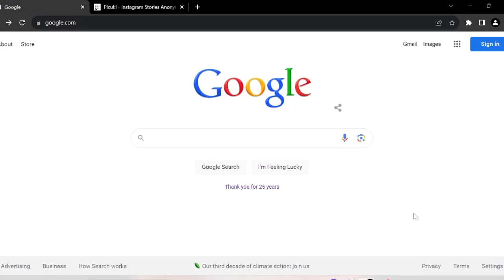How to download Kamila Valieva Instagram photos | Picuki.io